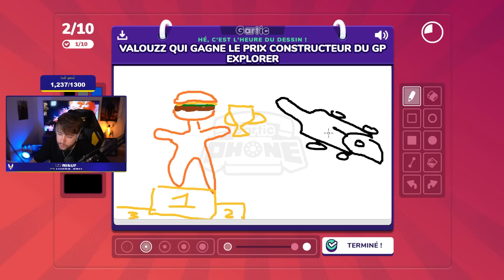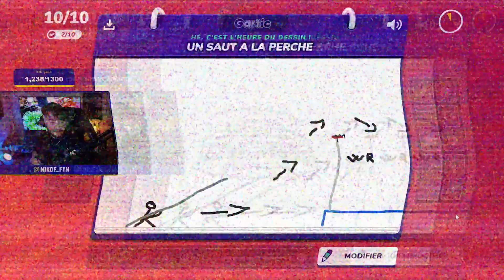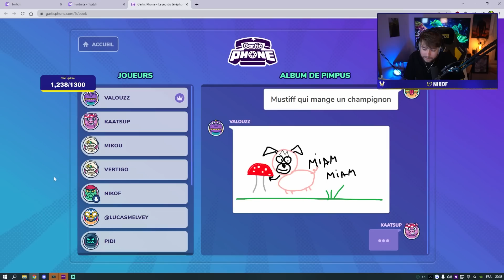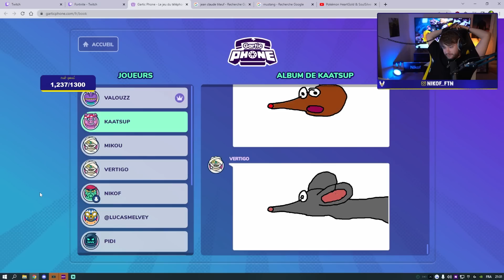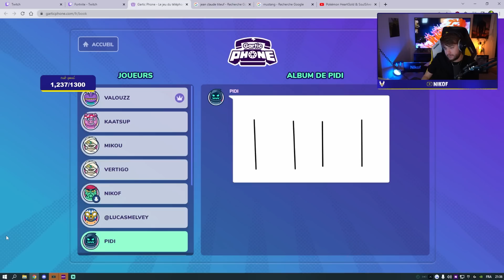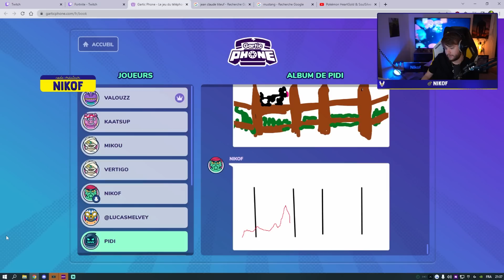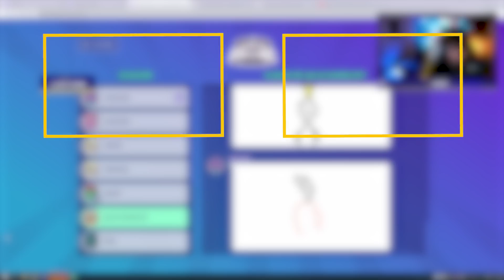UNE SOIRÉE GARTIC PHONE (pas comme les autres) avec @Valouzz_, @Pidi_meg, @Kaatsup, etc...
Salut les potes, on a fait une soirée Gartic Phone avec la Team Croûton et les potes, on s'est bien tapé des barres !